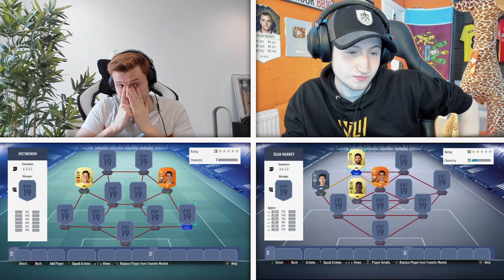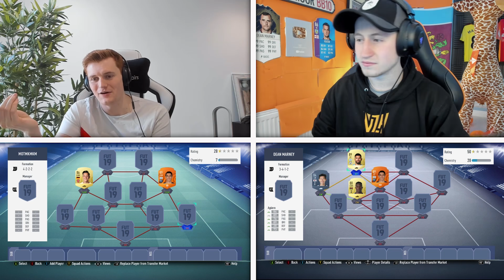INSANE 89 MOTM DI MARIA TEAM TAKEDOWN!!! FIFA 19 Ultimate Team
Brand new FIFA 19 series called Team Takedown around MOTM DI MARIA!